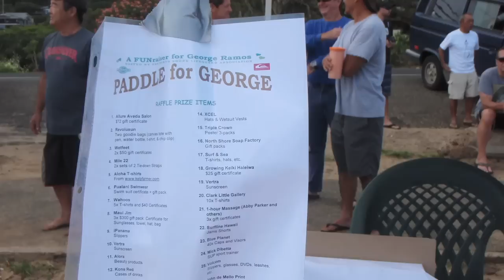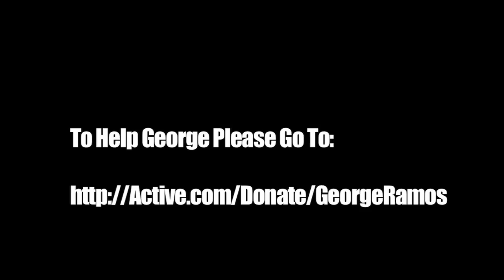Support for George Ramos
Molokai Champions Dave Kalama and Jamie Mitchell talk about the courageous George Ramos, one of only two people who has competed every year in Molokai 2 Oahu for the past 15 years. George was diagnosed with Cancer and we all ask for your help to please donate to 32 for 32 to help offset the medical expenses for his fight.